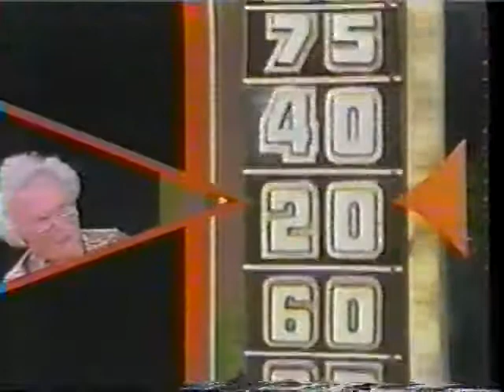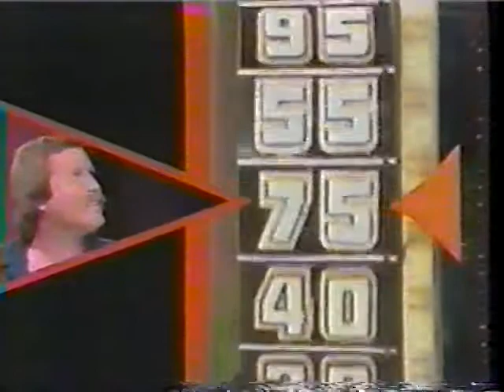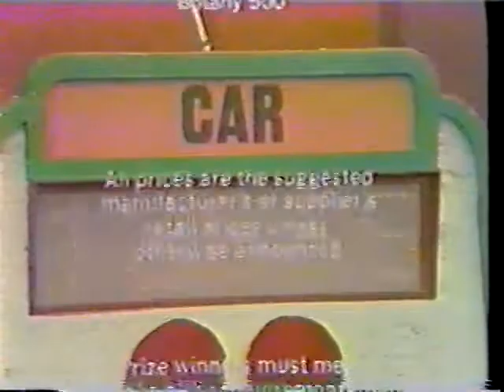#3 1978 Price Is Right Michael Bishop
1978 The Price is Right Michael Bishop makes it to the final round...